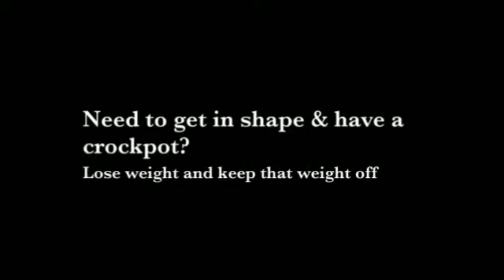crockpot recipe for hen